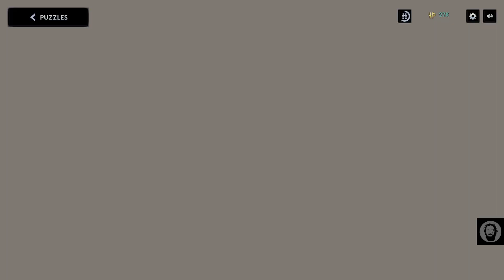Silent Hill Ascension Puzzles Fishing Level 59 - Mindfulness Arcane Library Three Stars